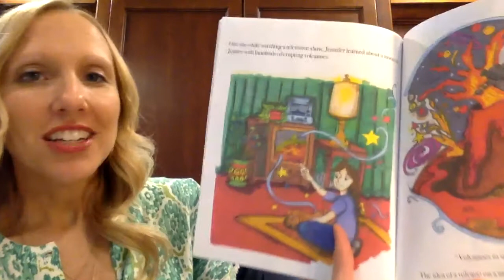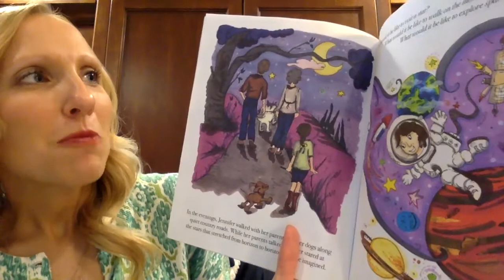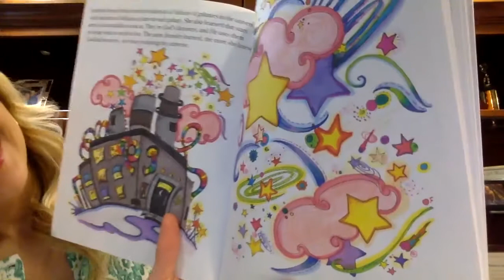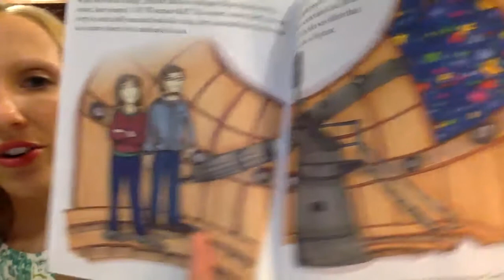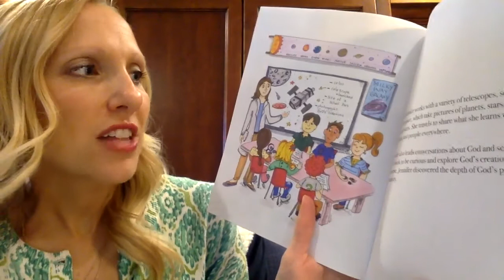Social Studies: Women's History/Dr. Jennifer Wiseman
Today we will be learning about a woman who loves science and God.  She is an astronomer and astrophysicist.